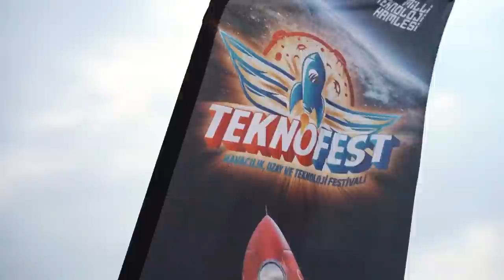Atmaca'nın denizaltı versiyonu geliyor: İsmail Demir roket yarışmasında açıkladı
Savunma Sanayi Başkanı Prof. Dr. İsmail Demir, Roketsan ile Tübitak Sage ev sahipliğinde Aksaray'da yapılan roket yarışmasında Atmaca füzesinin denizaltından atılan yeni modeli için çalışmalar yapıldığını söyledi. Önce yarışmalar, arkasından Demir'in açıklamaları...
Videomuzun müziği, değerli takipçimiz Selçuk Çelebi tarafından hazırlandı:
Kanalı  @Ambient Music Selcuk Celebi   Eserlerine ulaşmak için: